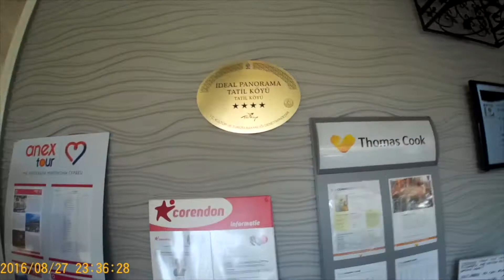Отель IDEAL PANORAMA 5* (Мармарис) самый честный обзор от ht.kz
Информационный тур в Мармарис 2019 от компании ht.kz

На нашем сайте можно найти такие направления, как:
🇪🇬 Египет
🇦🇪 ОАЭ
🇹🇭 Таиланд
🇨🇳 Китай
🇮🇳 Индия
🇨🇿 Чехия
🇱🇰 Шри-Ланка
🇻🇳 Вьетнам
🇲🇻 Мальдивы
🇩🇴 Доминикана
🇲🇾 Малайзия
🇮🇩 Индонезия
🇹🇷 Турция
🇬🇷 Греция
🇨🇺 Куба
🇫🇷 Франция
🇸🇬 Сингапур
🇭🇺 Венгрия
🇬🇪 Грузия
🇦🇿 Азербайджан
🇯🇴 Иордания
🇮🇱 Израиль